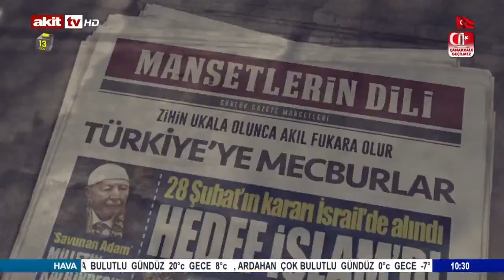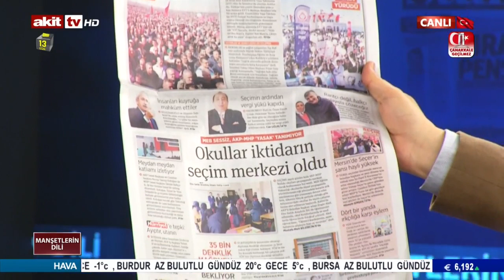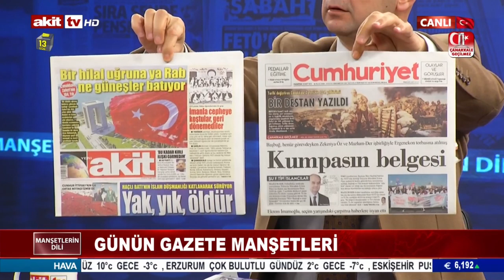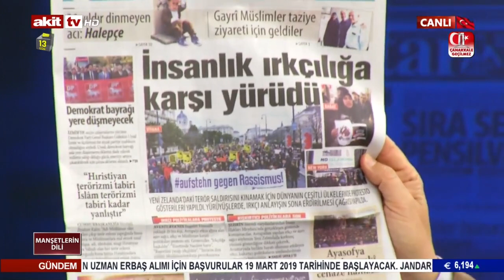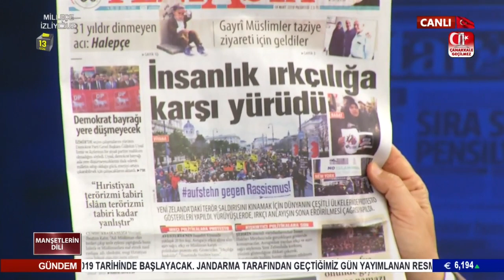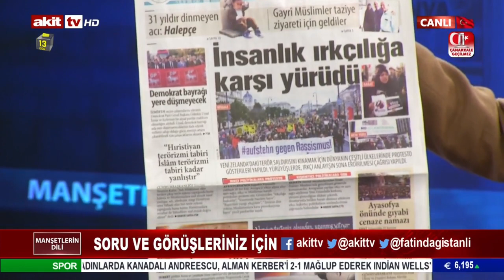Manşetlerin Dili - Çanakkale Zaferi'nin 104. yılı